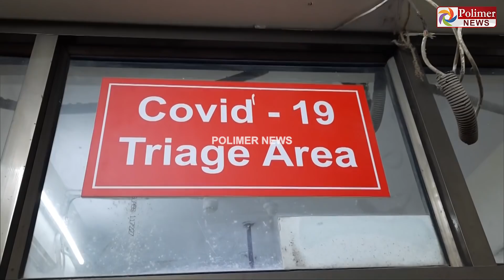கொரோனா 3 -வது அலை அக்டோபரில் தாக்குவதற்கு வாய்ப்பு...!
சின்னத் திரையின் சினிமா இனிமே_இப்படித்தான் கொரோனா 3வது அலை அக்டோபரில் தாக்குவதற்கு வாய்ப்பு

3வது அலையின் தாக்கம் எவ்வாறு இருக்கும் என்பதை கணிக்க முடியாது

கான்பூர் ஐஐடி பேராசிரியர்கள் நடத்திய ஆய்வில் தெரியவந்துள்ளது